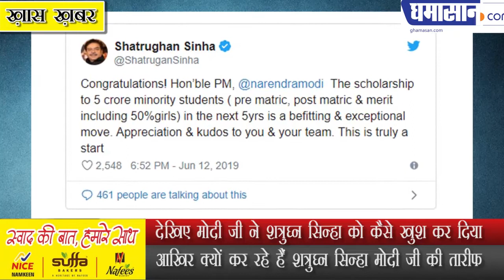देखिए मोदी जी ने शत्रुघ्न सिन्हा को कैसे खुश कर दिया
आखिर क्यों कर रहे हैं शत्रुघ्न सिन्हा मोदी जी की तारीफ